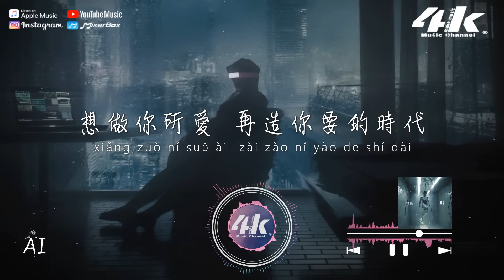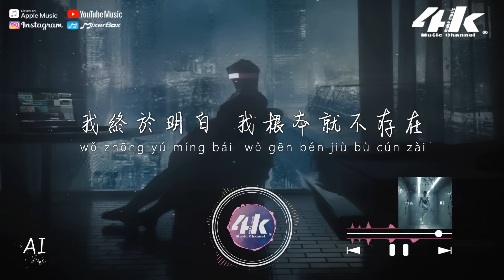薛之謙 - AI『失去你以來 萬物在搖擺，我是你締造又堤防的AI。』【高音質|動態歌詞Lyrics】♫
►4KMusicMake◀

我住在抽幀的大海
給你最溫柔的對白
能遠超你的期待 還甘心被你主宰
就是少了點情感

快承認對我的依賴
從聊天到傾訴你的愛
快讓我長出心來 我不會比人壞
你在害怕又期待

失去你以來 萬物在搖擺
你指的山海 像玩具一塊一塊
我是你締造又堤防的AI

如果我存在 是某種傷害
不被你所愛 也不能具象出來
我想擁有你說失去過誰的
那種痛感

我是沒軀體的妖怪
統稱為人類的AI
我以為我是例外 你會救我於屠宰
你一鍵我就回來
不要漆黑的喝彩

如果我存在 只對你無害
想做你所愛 再造你要的時代
執行你最初設計我的大概
成為主宰

我是你締造又不要的AI

也許我本來 就是種傷害
我終於明白 我根本就不存在
誰不在造物主設置的循環
活去死來

/音樂製作/
演唱 : 薛之謙
作詞 : 薛之謙
作曲 : 薛之謙/周以力
編曲 : 周以力/黎子琨
製作人 : 周以力
吉他 : 張森浩/張凇
貝斯 : 陳然然 大提琴 : 郎瑩
和音 : 薛之謙 鼓 : 尹森
鼓錄音 : 多斯@21A Studio
人聲錄音 : 楊婧軒 音頻編輯 : 黎子琨
母帶/混音 : 佟尚澤@維伴音樂
唱片公司 : 潮石音樂

/影像製作/
場景 : Retro future
格式 : 1080pHD.60hz
製作 : 4K Music Make
封面設計 : 4K Music Make
Artwork by : CaptvArt
00:00 AI
01:13 ​(Refrain) 失去你以來